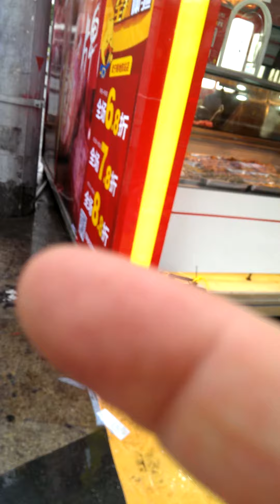Rain in Shanghai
Rainy Day in Shanghai